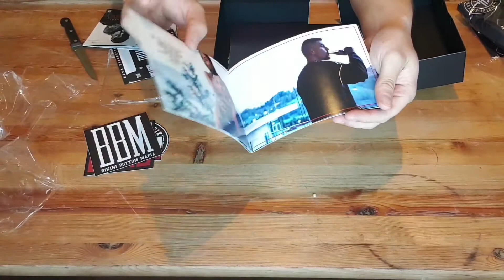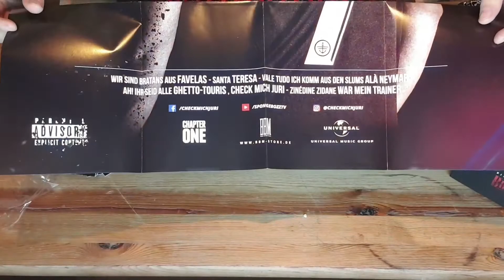Juri Bratans Aus Favelas Unboxing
Audio CD ^